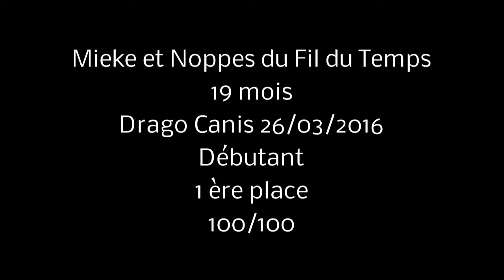Noppes du Fil du Temps 19 mois Drago Deb 1 ère pl 100 2016 03 26